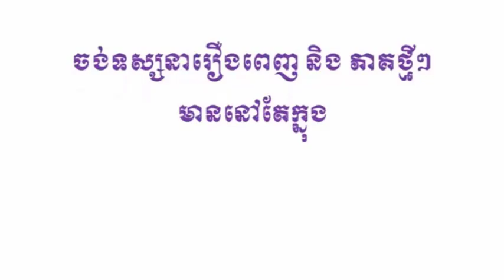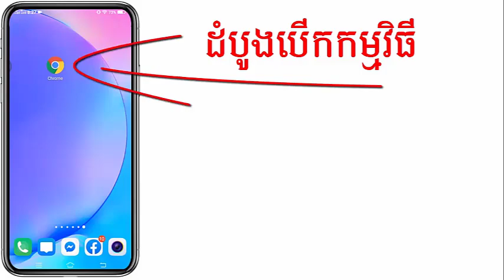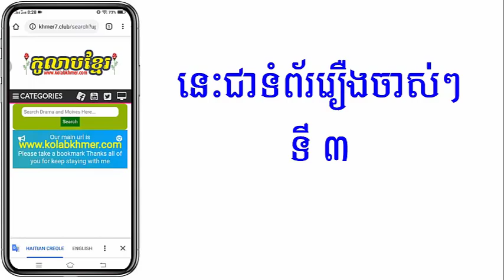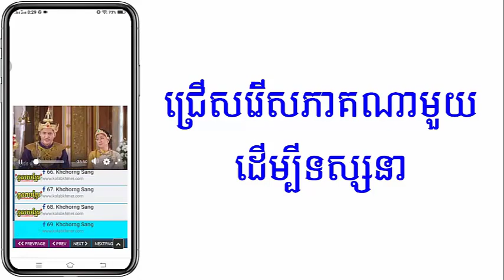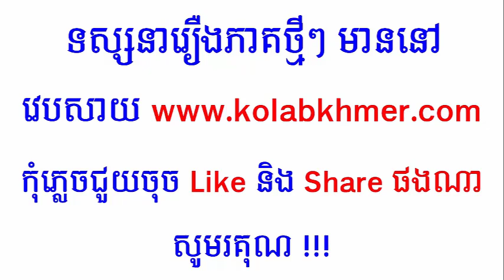(ភូមិខ្មែរ-Phumikhmer) Punloeu Dara Nikor Sne ពន្លឺតារានិករស្នេហ៍